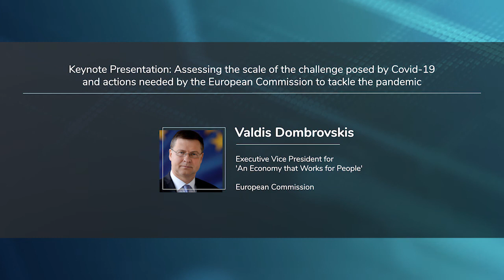Valdis Dombrovskis - Opening Keynote | The 18th Annual European Financial Services Conference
Valdis Dombrovskis, Executive Vice President 'An Economy That Works for People', European Commission delivers a keynote titled 'Assessing the scale of the challenge posed by COVID-19 and actions needed by the European Commission to tackle the pandemic' at the 18th Annual European Financial Services Conference which took place online on 25 & 26 June.